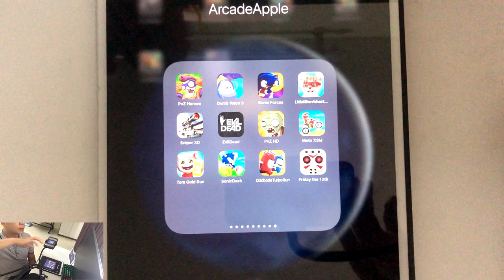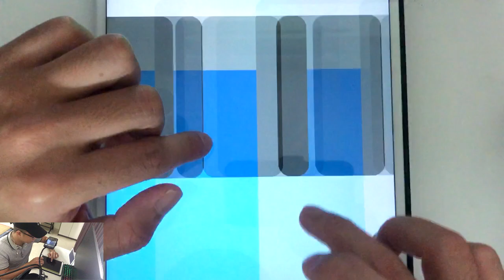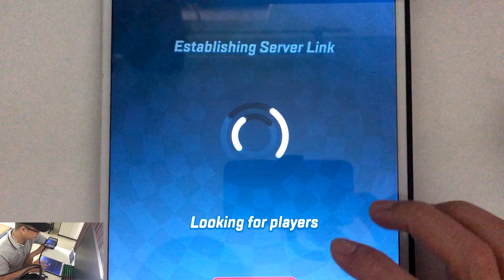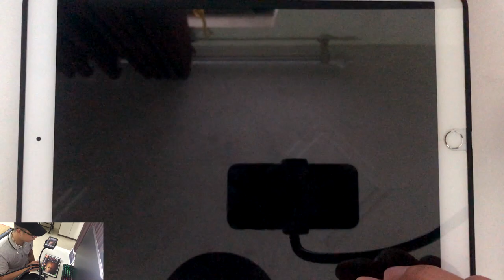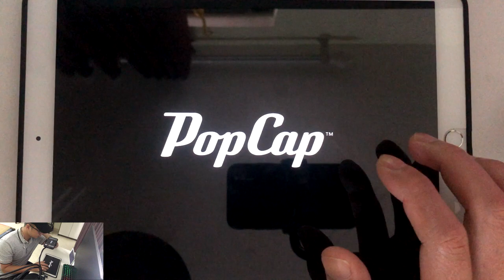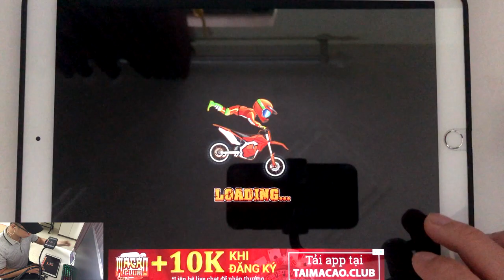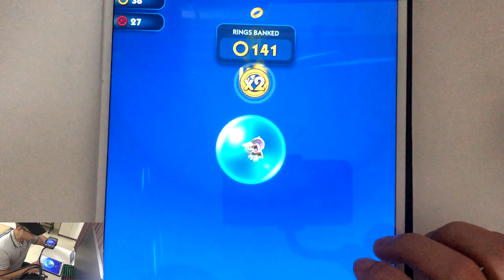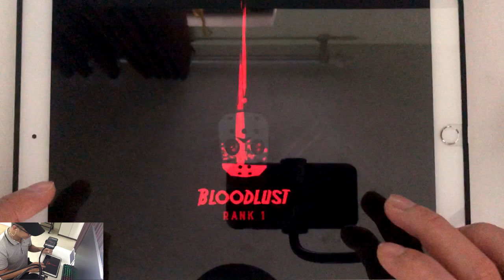PVZ Heroes,Dumb Ways 3,Sonic Forces,Little Kitten,Sniper 3D,Evil Dead,PVZ HD